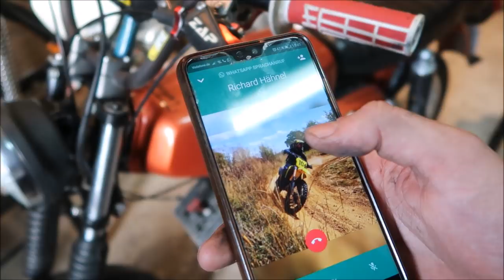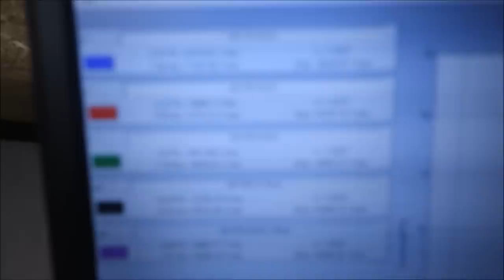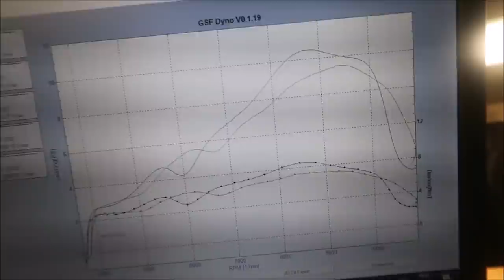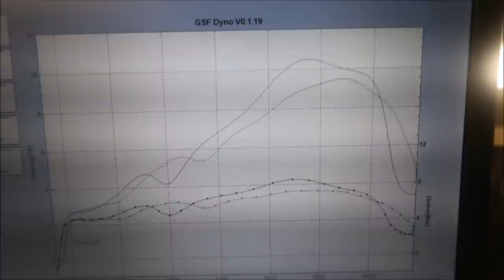Neuer Zylinder | Prüfstandslauf - Olister 94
Neuen Zylinder aufs Straßenmoped gebaut und gleich nochmal beim lieben Martin einen schönen Prüfstandslauf gemacht.